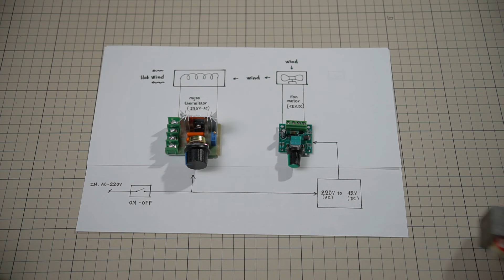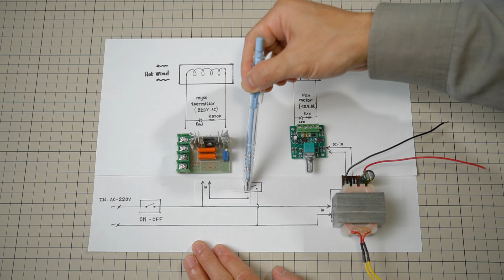Hướng Dẫn Tự Làm Trạm Hàn Khò Ngay Tại Nhà Bằng Linh Kiện Dễ Tìm | DIY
Video này tôi sẽ hướng dẫn các bạn cách tự làm một trạm hàn khò đơn giản ngay tại nhà với những linh kiện dễ tìm mua trên mạng.

- Đối với mạch Dimmer điều chỉnh nhiệt độ của đầu đốt nóng, tôi đã thay thế biến trở B500K thường bằng một biến trở có công tắt (B500K On/Off).
- Tôi sử dụng một bóng đèn LED 3V + điện trở 330K để nối song song vào đầu ra của mạch điều chỉnh nhiệt độ. Tương tự, tôi sử dụng một bóng đèn LED khác để làm đèn báo nguồn 220V/AC, được nối song song phía sau công tắt tổng của hệ thống.
- Tôi sử dụng một bóng đèn LED 3V + điện trở 1K và nối song song ở đầu ra của mạch điều khiển tốc độ quạt.
- Nguồn 12V/DC tôi lấy từ một Adapter đã qua sử dụng, bộ cấp nguồn này gồm có một biến áp 220V/AC thành 12V/AC và được chỉnh lưu thành một chiều ở đầu ra.

- Lưu ý: Bạn phải bật và khởi động quạt thổi gió lên trước sau đó mới bắt đầu khởi động đầu gia nhiệt lên sau, điều này để tránh làm hỏng đầu gia nhiệt. Sau khi sử dụng bạn nên tắt đầu gia nhiệt trước và đợi một khoảng thời gian để đầu gia nhiệt nguội đi rồi mới được tắt quạt thổi gió. Nếu bạn có ý tưởng nào khác để tự động hóa các bước an toàn này hãy để lại bình luận nhé !

- Tôi hài lòng với thiết kế này vì chúng đơn giản và giúp tôi tiết kiệm chi phí chế tạo tối đa. Nó đã hoạt động khá tốt ngoại trừ tôi khi đây là lần đầu tôi sử dụng trạm hàn khò linh kiện SMD.

Chúc các bạn thật nhiều sức khỏe và thành công !